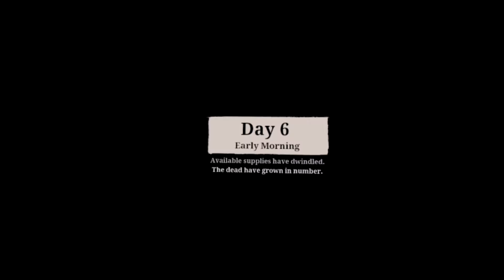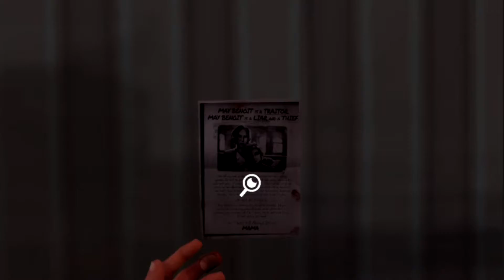Love, Death, and Zombies | The Walking Dead Saints And Sinners [Day 6]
Welcome to my 100% playthrough of The Walking Dead Saints and Sinners, a VR game I've been enjoying the heck out of lately!

Each video will cover a day in the game, and I'll be tracking down every secret I can find along the way while we wait for the new Aftershocks DLC to drop!

Footage is recorded straight from my Oculus Quest 2, so the video may not be the best most of the time, sorry for that in advance...